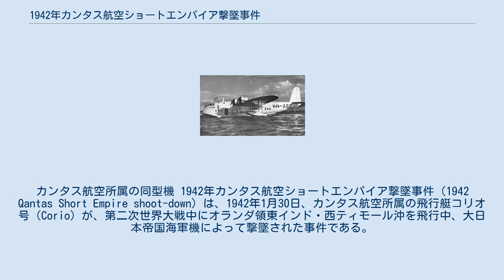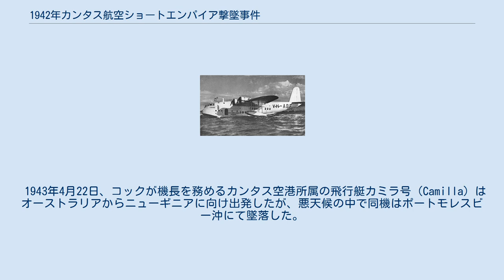1942年カンタス航空ショートエンパイア撃墜事件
東ヌサ・トゥンガラ州
カンタス航空所属の同型機 1942年カンタス航空ショートエンパイア撃墜事件（1942 Qantas Short Empire shoot-down）は、1942年1月30日、カンタス航空所属の飛行艇コリオ号（Corio）が、第二次世界大戦中にオランダ領東インド・西ティモール沖を飛行中、大日本帝国海軍機によって撃墜された事件である。
乗員および乗客13人が死亡した。
 ビクトリア州コリオに因んで命名されたコリオ号は、ショート・ブラザーズ製S.23エンパイアの1機で、1938年10月より機体名VH-ABDとしてカンタス航空での運用が始まり、1939年9月にはインペリアル航空へと売却された。
イギリスで定期便として運用するにあたって機体名をG-AEUHと改め、後にリースという形で再度カンタス航空の元へと戻されていた。
 1942年1月30日、コリオ号は機長オーブリー・コックを迎えてダーウィンを出発した。
コリオ号の任務は、クパンを経由してスラバヤに向かい、日本軍のジャワ島侵攻から逃れてきた避難民をオーストラリアへと避難させるべく収容することだった。
 高度120mで西ティモールから24kmの地点に差し掛かった時、コリオ号は7機の零式艦上戦闘機によって銃撃を受けた。
コックは直ちに速度を上げて沿岸へと向かった。
攻撃を避けるべく、速度は限界の320km/hまで引き上げ、ジグザク飛行を試み、高度は翼下のフロートが水面で弾むほどに下げたという。
 それでも追跡から逃れることはできずに繰り返し被弾し、貫通弾によって一部乗員が死傷した。
2機のエンジンが炎上して唐突に動力が失われた後、コリオ号は急スピードのまま頭から水面に突っ込み、その衝撃で機体は真っ二つになった。
墜落地点はノエルミニ川（Noelmini River）の河口から5.6kmの位置だった。
 コリオ号には乗員および乗客18人が搭乗していたが、このうち13人が死亡した。
コックは片腕片脚を負傷し、墜落時の衝撃によって機体から放り出されていた。
しかし、彼は3時間泳いだ末に陸地へとたどり着くことに成功した。
コックとその他生存者は後にオランダ海軍所属のDo 24飛行艇によって救助された。
 コックはその後もパイロットとして勤務を続け、後に別の日本軍作戦機による襲撃や飛行艇墜落事故からも生還している。
彼がダーウィン市内の病院で治療を受けていた1942年2月19日には、日本軍による大規模な空襲を受けている（日本のオーストラリア空襲）。
 1943年4月22日、コックが機長を務めるカンタス空港所属の飛行艇カミラ号（Camilla）はオーストラリアからニューギニアに向け出発したが、悪天候の中で同機はポートモレスビー沖にて墜落した。